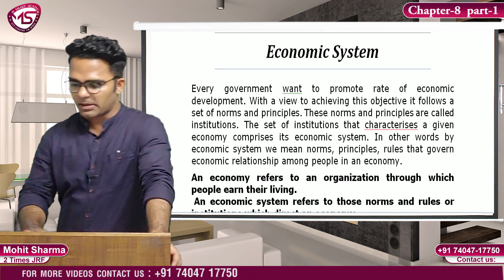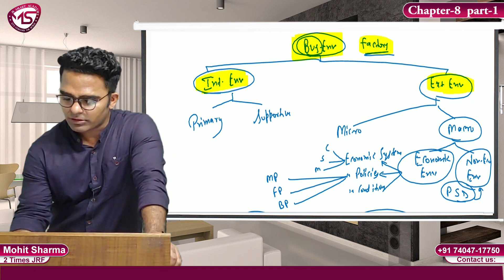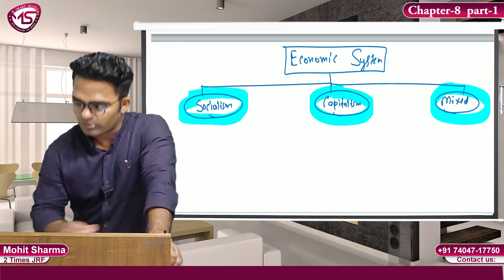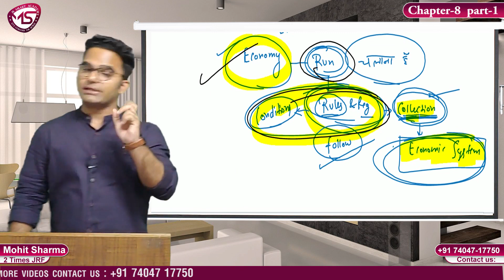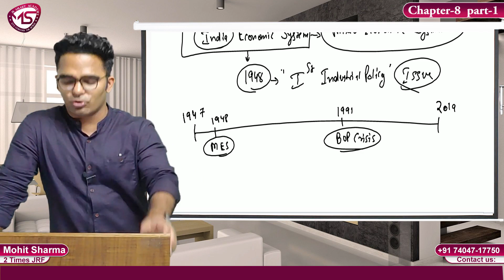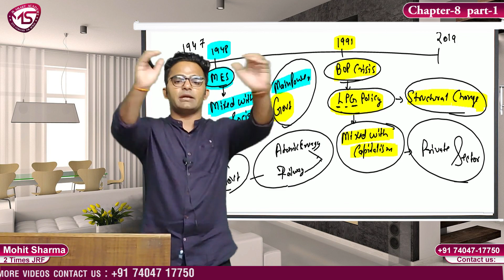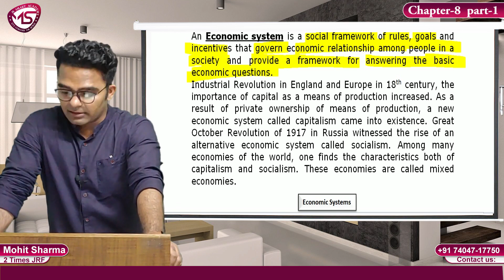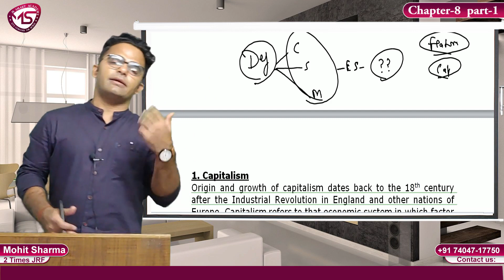LECTURE-24 || ECONOMIC SYSTEM || DEC. 2019 BATCH || NTA NET\JRF COMMERCE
HELLO GUYS ,
WE ARE HERE WITH A NEW LECTURE ON INTERNATIONAL BUSINESS

WHICH IS RELEVANT FOR UGC/NTA- NET JUNE 2019 & ONWARDS.